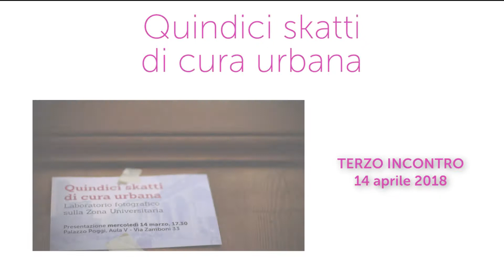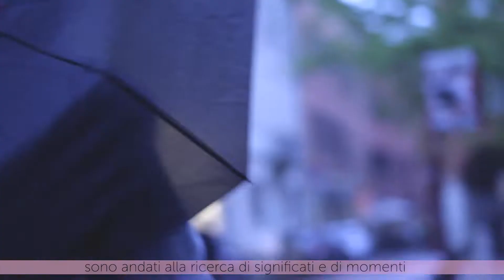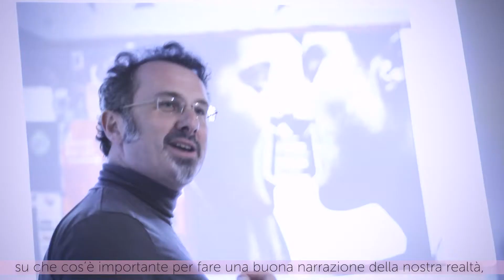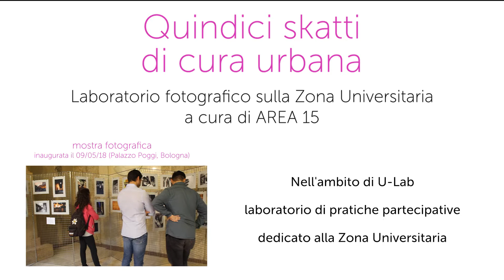QuindiciSkatti di cura urbana MASTER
Quindici Skatti di cura urbana, per catturare le diverse bellezze di Piazza Verdi. Dal 14 marzo 2018 prende il via a Palazzo Poggi, a Bologna, il progetto di Open Group, in collaborazione con La Carovana Onlus, promosso da U-Lab. E' un laboratorio fotografico che sperimenta nuovi usi e nuove pratiche nella Zona Universitaria bolognese, finanziato dal Progetto ROCK (Regeneration in Knowledge and Creative Cities).
Il percorso si è chiuso il 9 maggio con l'inaugurazione di una mostra aperta alla cittadinanza.

video a cura di Mariaelena Zoppei

musiche:

1. Acoustic/Folk Instrumental by Hyde - Free Instrumentals

2. They Say by WowaMusik